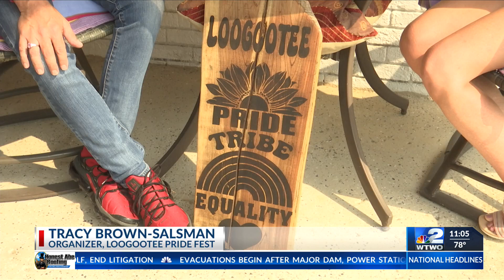Loogootee prepares for first-ever Pride event